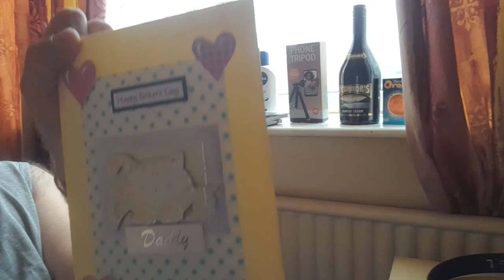Jon's Weekly Vlog 84 On The Beat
We started off on a little Eco-therapy walk around near to where I live and I was so pleased to also show off my NEW top too.

We also visited a place called Pye Green to take a flight on JA Airways, I've got to admit I really enjoyed learning more of the drone's controls and the sights were so amazing.

We also got to see what wonderful Fathers Day gifts that the Kitty's had got me and I can honestly say they 'really' know me ;)